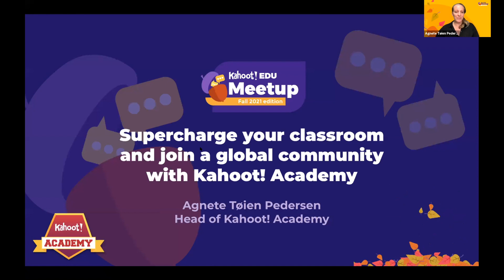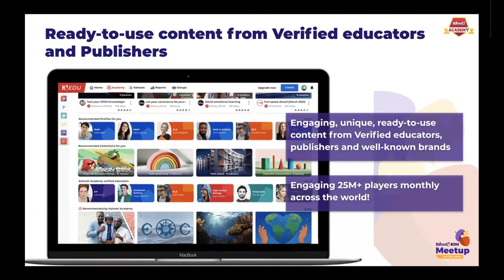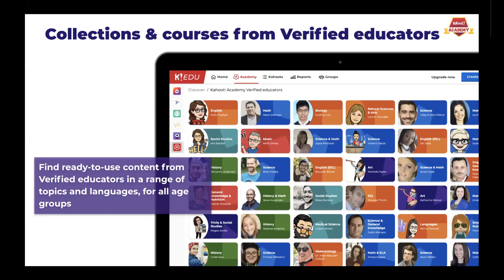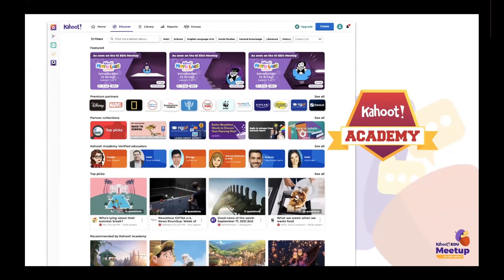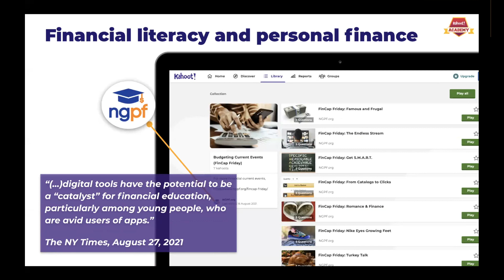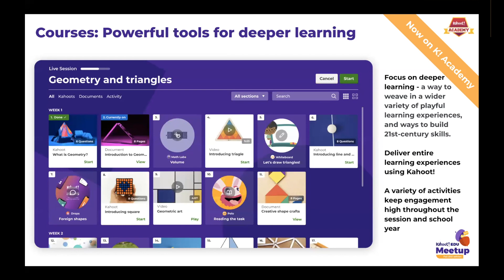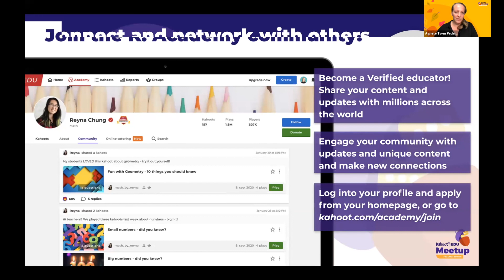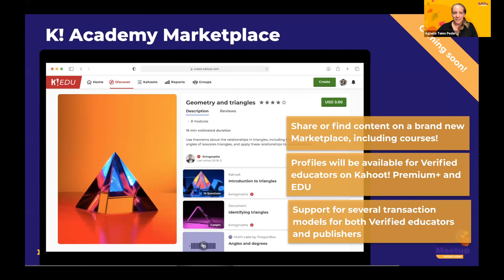How to supercharge educators and learners in the new school year with Kahoot! Academy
In this session, you’ll get a deep dive into Kahoot! Academy and learn how to make the most of its library of learning content in the upcoming school year. Discover kahoots and lessons focused on social and emotional learning and development of 21st century skills in learners of all ages.